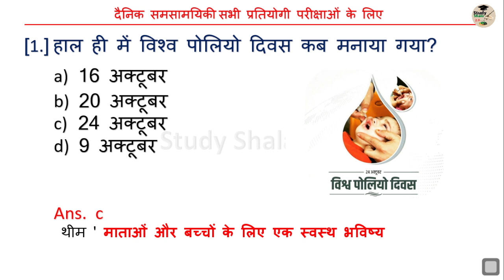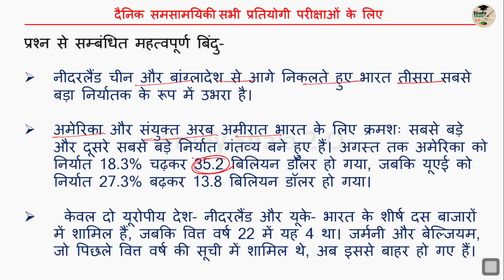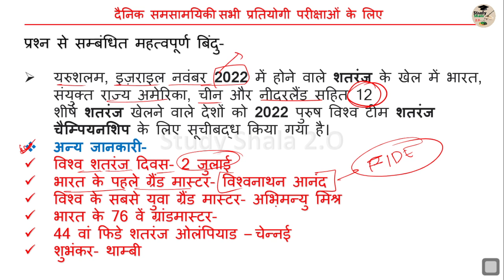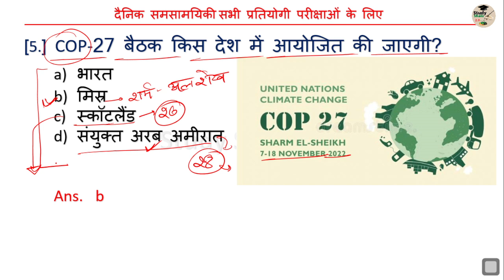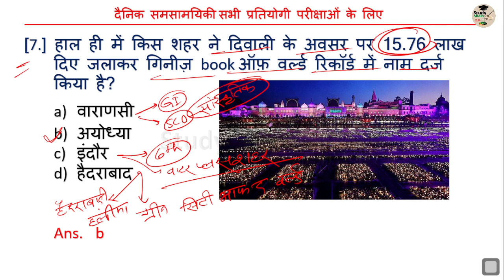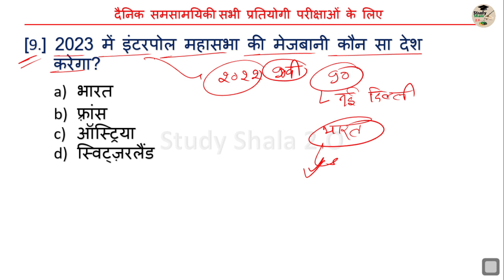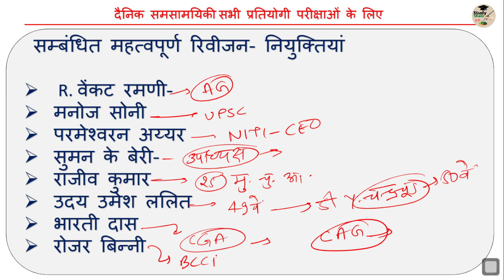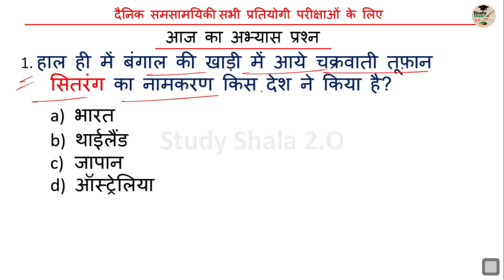27-28 OCTOBER 2022 CURRENT AFFAIRS// DAILY CURRENT AFFAIRS // STET ,PET AND FOR ALL EXAMS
27-28 OCTOBER 2022 CURRENT AFFAIRS// DAILY CURRENT AFFAIRS // STET ,PET AND FOR ALL EXAMS

आप सभी के चयन को और निश्चित बनाने के लिए मेरा पूरा प्रयास हमेशा रहेगा ...उसी क्रम में  कर्रेंट अफेयर्स की क्लास भी शुरू कर दी गयी है |

◆हिंदी व्याकरण--

super tet current
upp current affairs
daily current affairs for all one day exams
all up one day exams
current for all
up bed current
up pilice current
current affairs by ankit verma
current affair kaise padhe
super tet current affair kaise taiyar kare
best super tet current class
current affairs best taiyari
20 october 2022
20 october 2022
20 october 2022
20october 2022
20 october 2022
20 october 2022
20 october 2022
20 october 2022
19 october 2022
19 october 2022
18 october 202218 october 2022
18 october 2022
18 october 2022
18 october 2022
18 october 202218 october 2022
18 october 2022
18 october 2022
18 october 2022
18 october 2022
18 october 2022
17 october 2022

17 october 2022
17 october 2022
17 october 2022
17 october 2022
17 october 2022
17 october 2022
17 october 2022
17 october 2022
17 october 2022